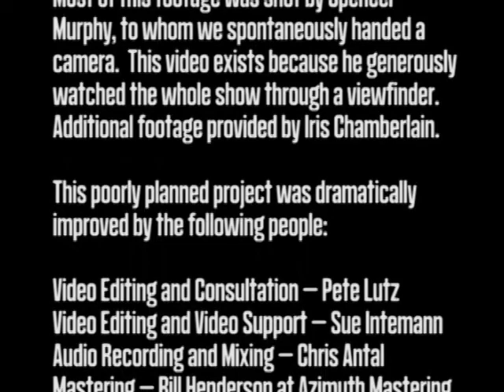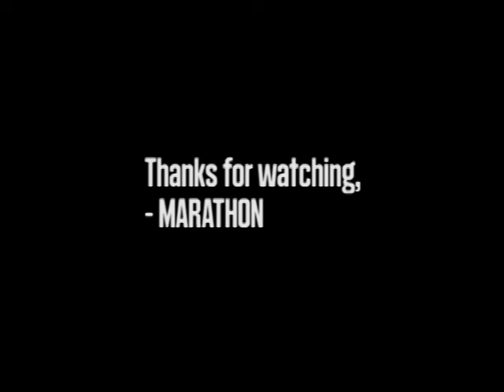Marathon - Live At The Furnace 2006, Full Set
Marathon's full set from their last show at The Furnace in Syracuse, NY on May 20, 2006.  Download the live album of this show Marathon is reuniting for 2 shows on Feb 28/Mar 1, 2014.  Follow for ticket info.

at St. Vitus
Doors at 7, Music at 8, $15, 18+
With No Trigger, Fire When Ready, No Way

at Lovin' Cup
Doors at 8, Music at 9, $16, All Ages
300 Park Point Dr, #101
With Fire When Ready, No Trigger, Soul Control, Bennie Beyond

This show was videotaped by Spencer Murphy.  Additional footage by Iris Chamberlain.
This poorly planned project was dramatically improved by the following people:
Video Editing and Consultation - Pete Lutz
Video Editing and Video Support - Sue Intemann
Audio Recording and Mixing - Chris Antal
Mastering - Bill Henderson at Azimuth Mastering

Please excuse the lost footage during the first song!